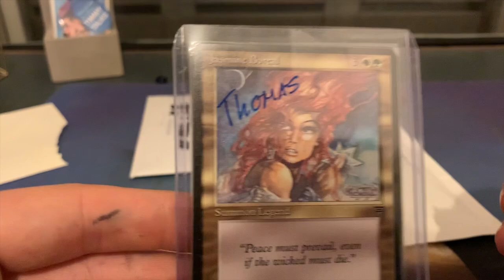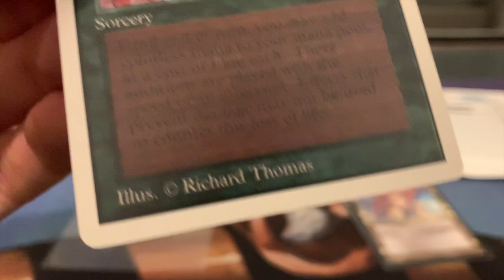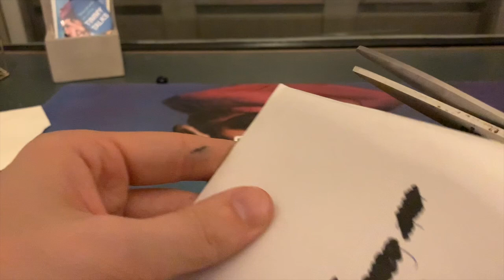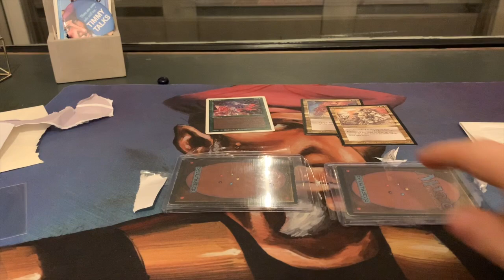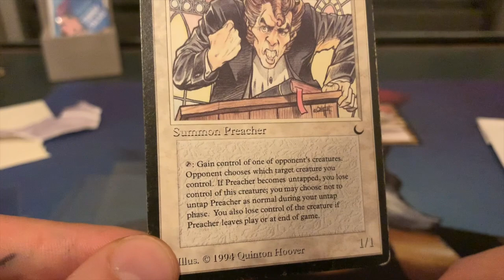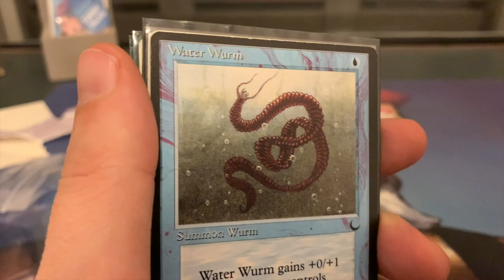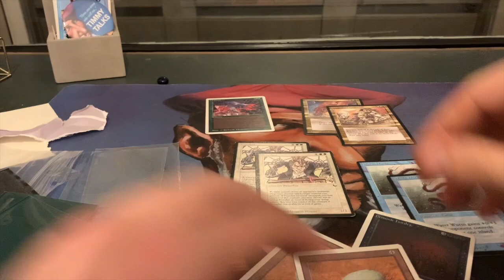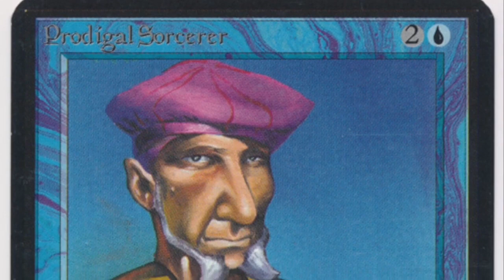MTG Mail Day; Demonic Hordes Meets Jasmine Boreal | OS MTG 93/94 | 294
In this week's MTG mail day, I welcome some all star Legends to the team, including the beautiful Jasmine Boreal and the fierce Kasimir the Lone Wolf.